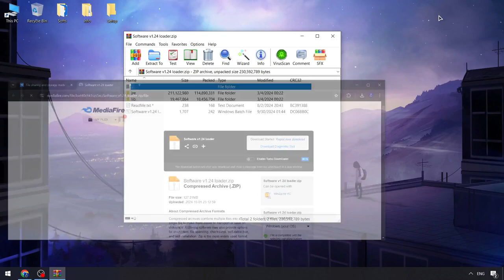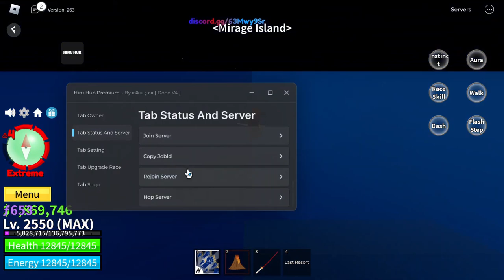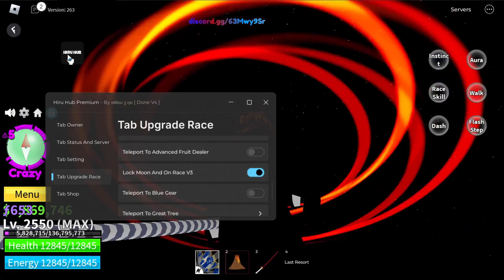Roblox x Blox Fruits Executor BEST | Free Version Blox Fruits Pastebin Executor | Blox Fruits Cheats